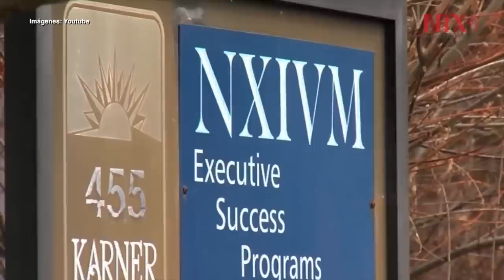Continúan testigos declarando en juicio contra Keith Raniere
El fundador de NXIVM sigue acumulando acusaciones en su contra, tal es el caso de Daniela, la mexicana a la que embarazó, obligó a abortar y encerró por dos años.